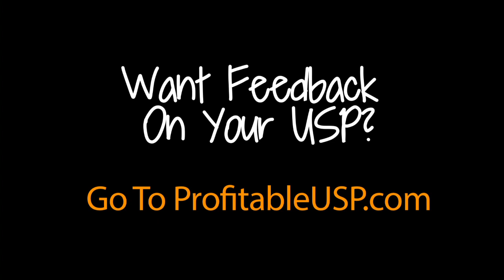How To Write A USP For Your Business | Unique Selling Proposition Video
Once you come up with your Value Proposition you need to communicate it in a way that generates sales. Watch this video to learn how to do it.

This simple advice will work for any business. Unique Selling Propositions are needed for various industries like IT companies, real estate, restaurants, accountants, start-ups, schools, personal trainers, doctors, lawyers, dentists, new blogs, photographers, and more.

In the Profitable USP show I share small business unique selling proposition examples. If you filled out a worksheet, this will help you learn how to express everything you've discovered in the hunt to make your business stand out amongst competitors.

Some of the most famous USPs include Dominos, Uber, FedEx, Zappos, Xerox, and Starbucks. But I share small biz examples that will work for any budget.

I'm going to show you How to Create a Ferocious Unique Selling Proposition that gets results. So watch this video.